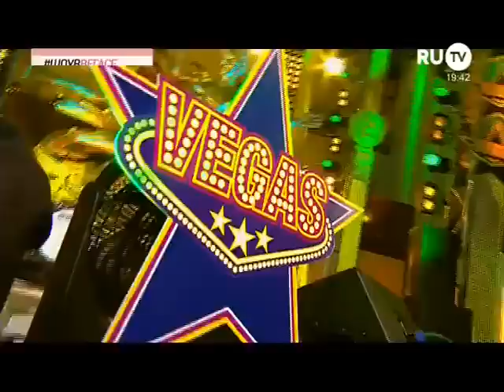CHI-LLI (Чи-ли) - Новый год в постели